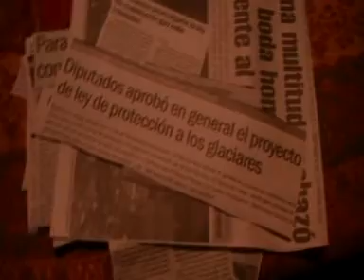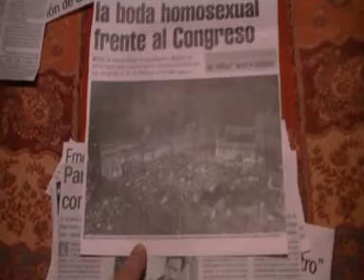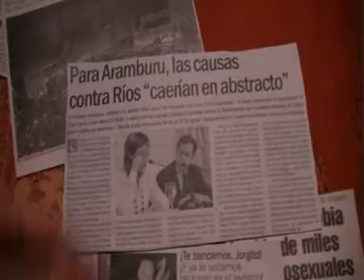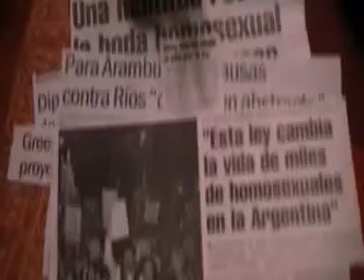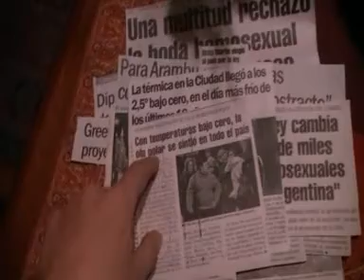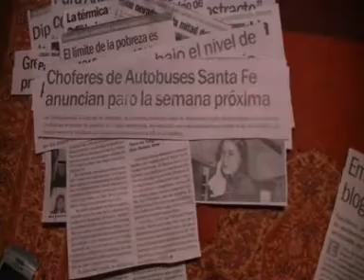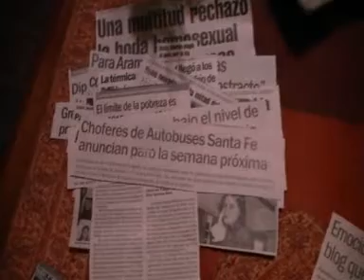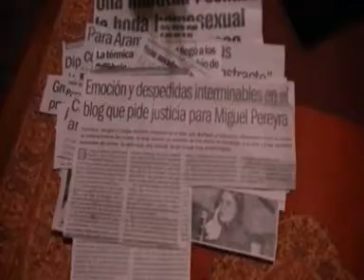Viaje por Sudamerica di Giacomo Sanesi. (ARG). 01089 - rassegna stampa settimana 33